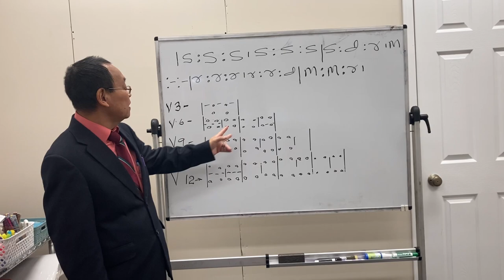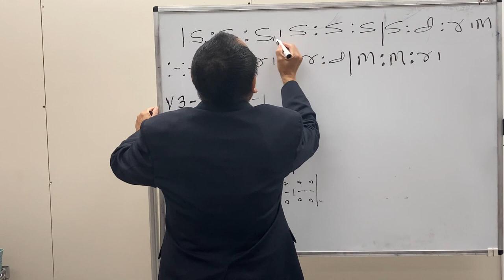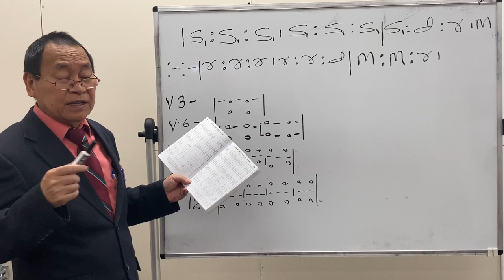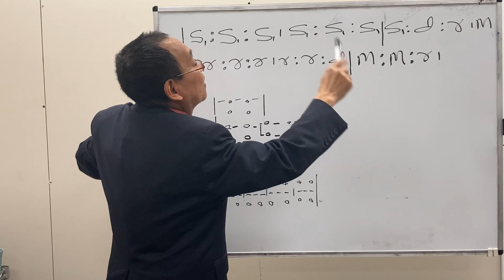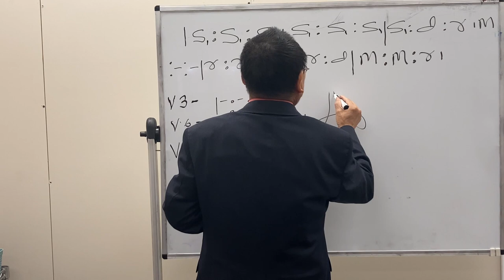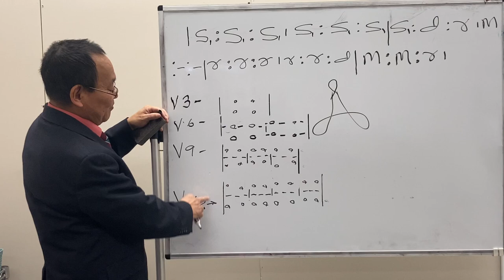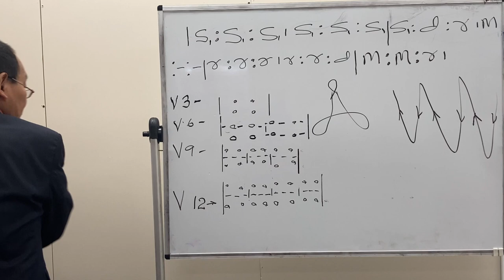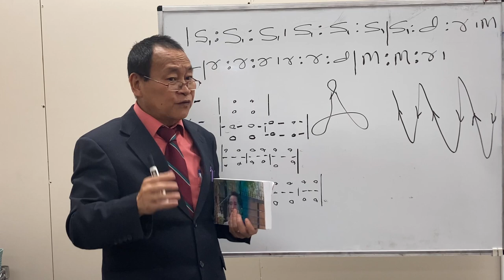Online solfa zirh nak Part 5 @ Joseph Zung Thang